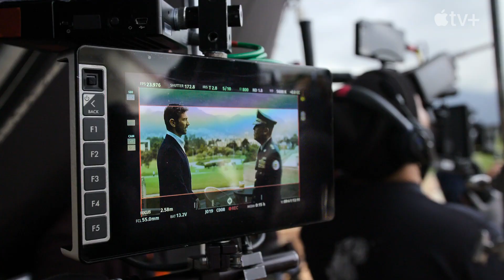Echo 3 — First Look | Michiel Huisman, Luke Evans, Jessica Ann Collins | Apple TV+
When Amber Chesborough goes missing along the Colombia-Venezuela border, her brother and her husband struggle to find her against the backdrop of a secret war.

Creator: Mark Boal

Stars: Michiel Huisman, Luke Evans, Jessica Ann Collins